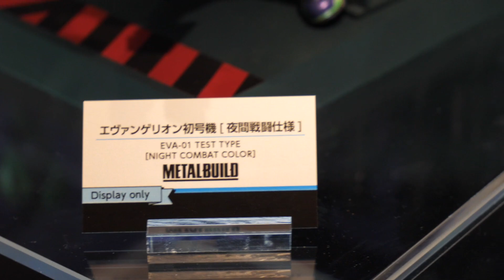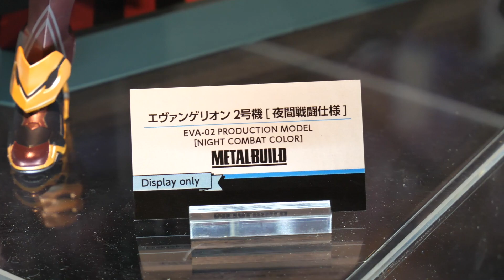【魂ネイション2019】メタルビルドエヴァンゲリオン初号機＆弐号機に夜間戦闘仕様が参考展示！METAL BUILD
TAMASHII NATION 2019(魂ネイション2019）内覧会にて撮影。